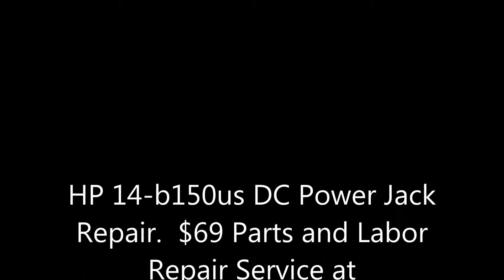HP 14-b150us AC DC Jack Repair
$69 Parts and Labor Repair Service

Loose dc connection on a hp 14-b150us laptop.  This notebook uses a cable style port that plugs directly into the motherboard.